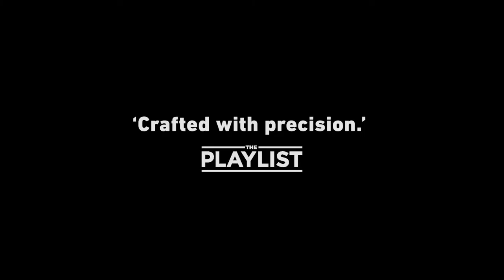West of Sunshine (2017) | Official Teaser 2 | Exile Entertainment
From director Jason Raftopoulos and starring Damian Hill. West of Sunshine – In Australian Cinemas on 23 August 2018.

DIRECTOR: Jason Raftopoulos
CAST: Damian Hill, Ty Perham, Arthur Angel, Tony Nikolakopoulos, Kat Stewart
ORIGINAL SCORE: Lisa Gerrard and James Orr

ABOUT Exile:
Official channel for Exile Entertainment, an independent movie studio.